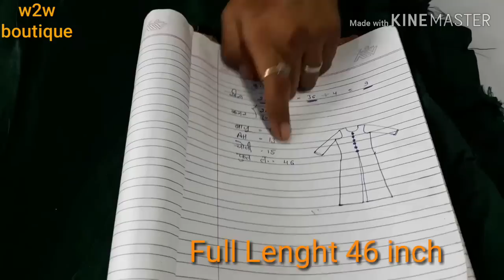Elegant 3 cut Party Wear Kurti Cutting & Stitching in hindi step by step || w2w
FOLLOW karke muje support kariye friends jisse me apko or bhi saste orice me provide karwa saku..

you can upload Any where No copy Right..😊👍